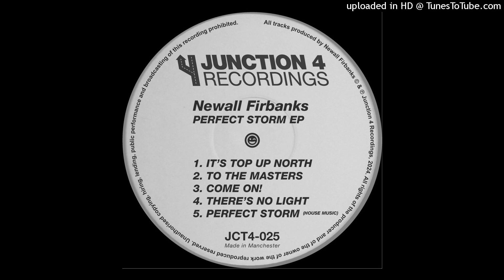Newall Firbanks - To The Masters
From the Perfect Storm EP on Junction 4 Recordings